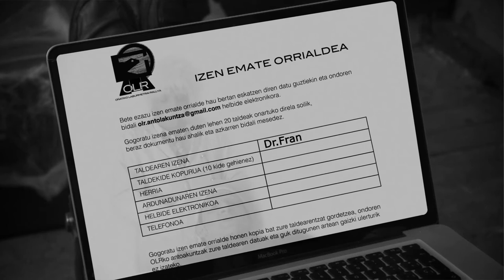Oñatiko IV. laburmetraien rallya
Oñatiko IV. laburmetraien rallyaren promo bideoa.